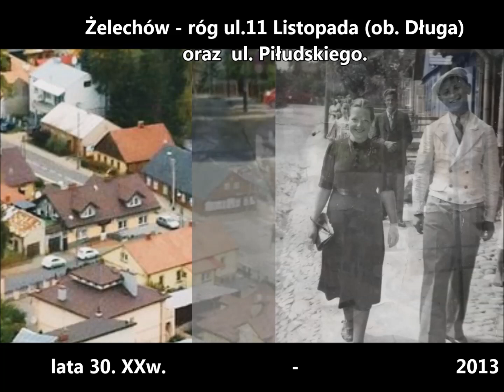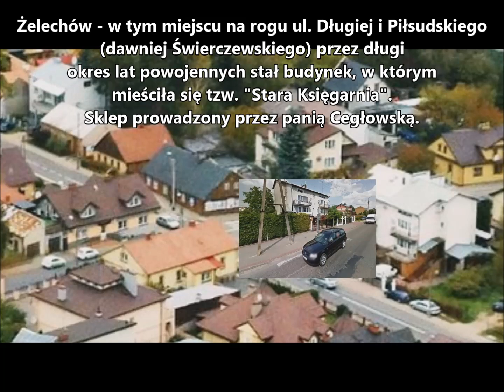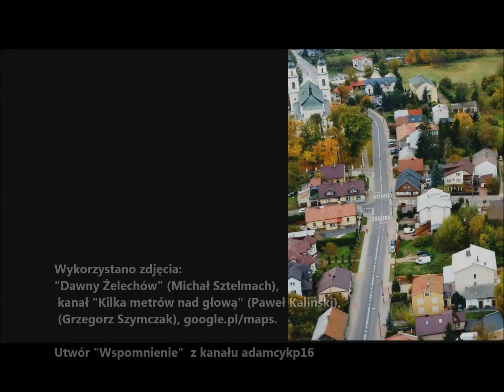"Żelechów dawniej i dziś" cz.33 "Skrzyżowanie ul. Długiej i ul. Piłsudskiego".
Zapraszam do oglądania cyklu filmików poświęconych dokumentowaniu zmian, jakie zaszły na przestrzeni lat w naszym mieście. Odcinek trzydziesty trzeci przypomina słynne żelechowskie miejsca przy skrzyżowaniu Długiej i Piłsudskiego. M.in. starą księgarnię oraz budkę z lodami Pani Stefanii Zaręby.